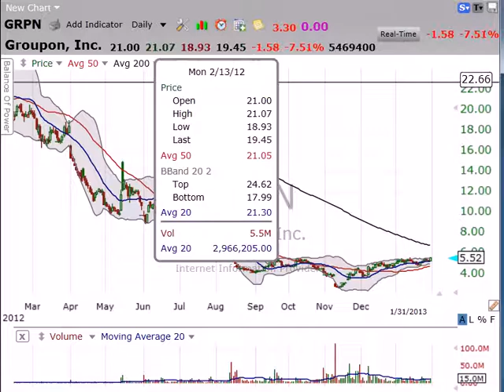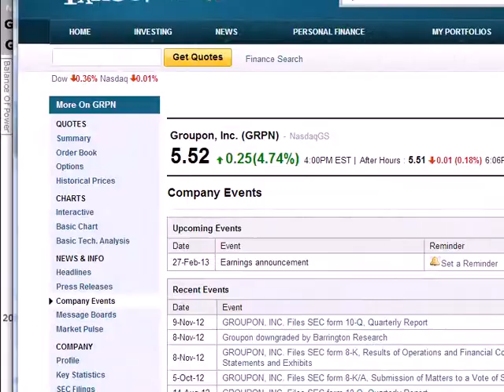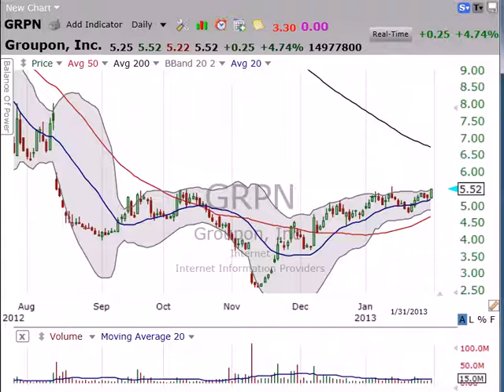Here's your trade on Groupon (GRPN). (January 31, 2013)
Here's your trade on Groupon (GRPN). Stock Market Mentor